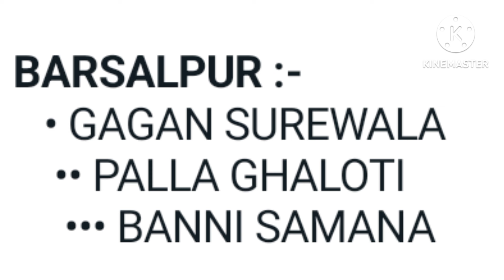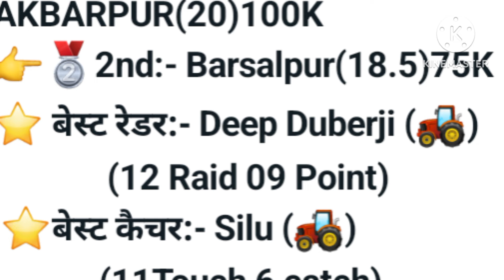🥳 Ford 3600 ट्रैक्टर किसने जीता देखो 🔥 Chandpura Final Match Live, Bahu 🆚 Barsalpur!